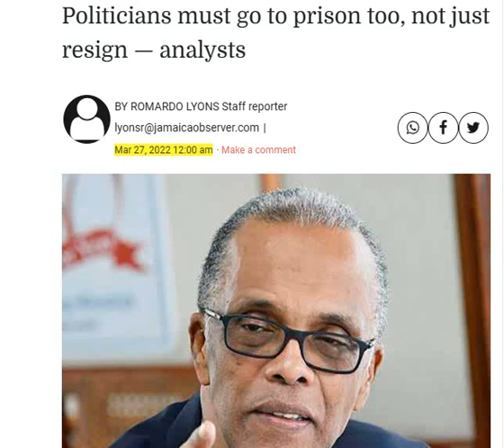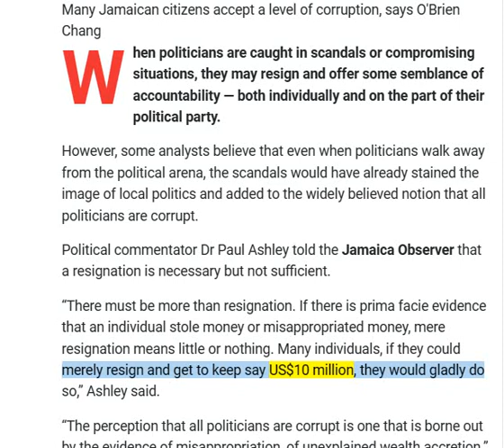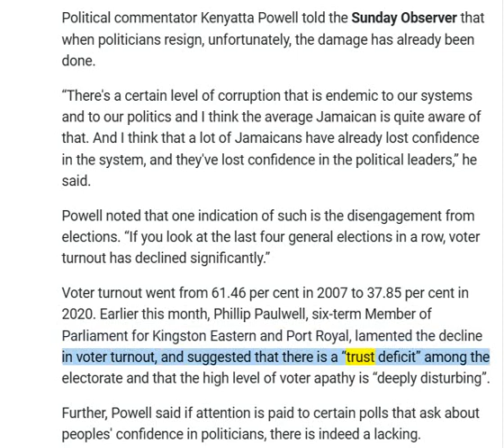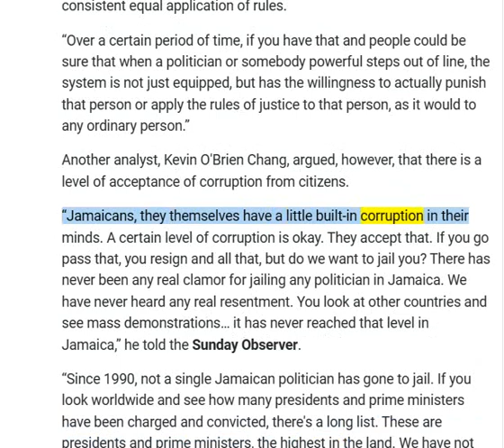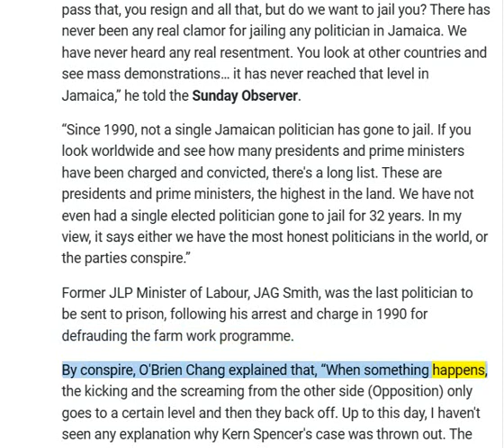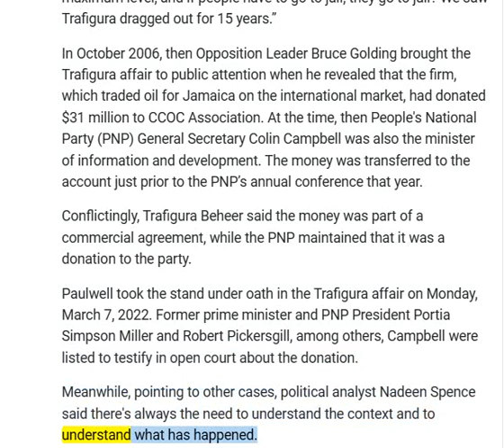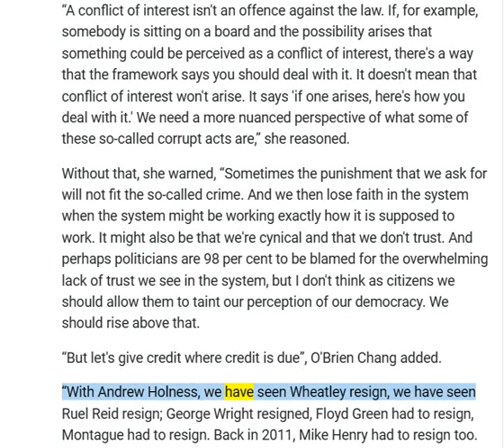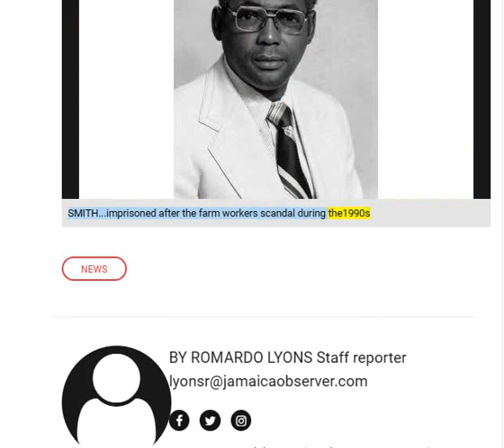🟢 Jamaican Politicians must go to Prison too, not just resign. 🔥🔥🔥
🟢 “The perception that all politicians are corrupt is one that is borne out by the evidence of misappropriation, of unexplained wealth accretion.”